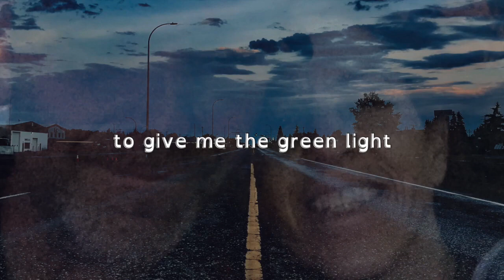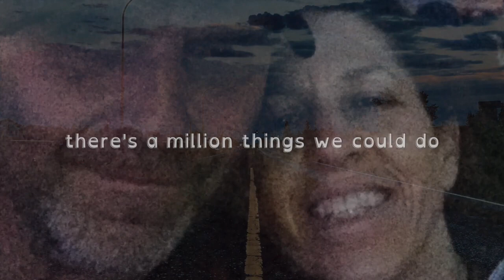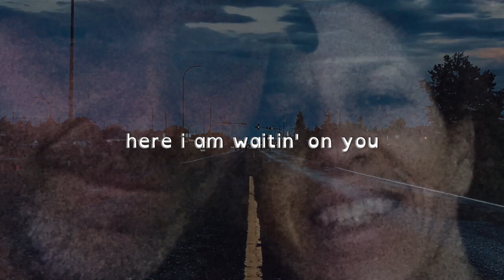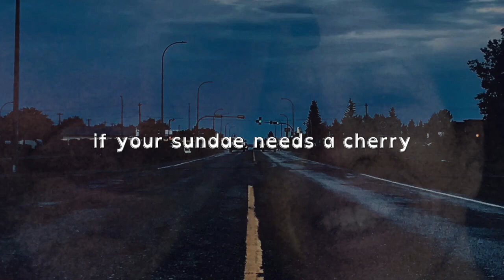Mike Plume - "I'm Your Huckleberry" (Official Lyric Video)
Produced by Marek David

Written by Mike Plume - Published and Administered by Dept. 9 Music (SOCAN/ASCAP),
Trevor Rosen - Published and Administered by Unfair Entertainment (ASCAP), and
Matt Ramsey - Published and Administered by Sonic Geo (ASCAP)

LYRICS

You wanna go dance in the rain
I’ll find us a cloud
Maybe somewhere they don’t know your name
I’ll find us a crowd.
Just throw it out there
There’s nothing to out there.

You wanna get into the show?
I know a guy
Or maybe we go watch the sun sinking low
I know a sky
As blue as all get out
Maybe we should get out of...
Here I am waiting on you to give me the green light
Anything you want, baby, say the word and

We’ll get high
Or we’ll lay low
We’ll make up
What we don’t know
Like two stones we can roll home
We can rock all night
If you need a little breeze
To fly your kite
And if your Sundae needs a cherry.
I’m your Huckleberry

If yer needin’ a spark in the dark
Lemme be the match
If you lock up your heart
Lemme be the latch
It don’t matter where you go I’m gonna be right...
There’s a million things we could to pass the time
We’ll get high
We’ll make up
I’m your Huckleberry